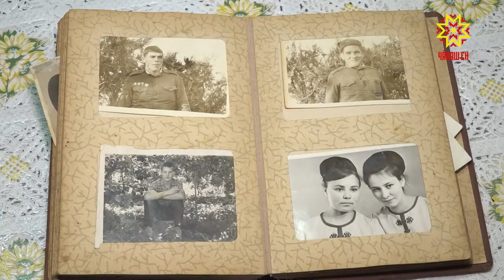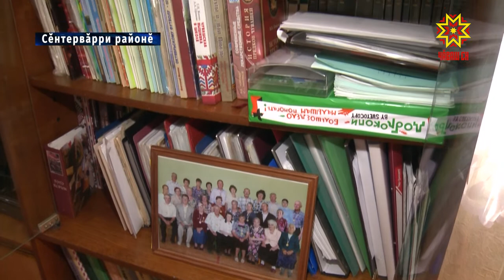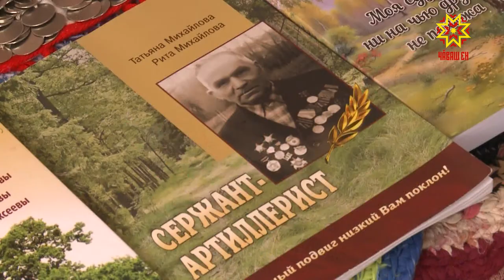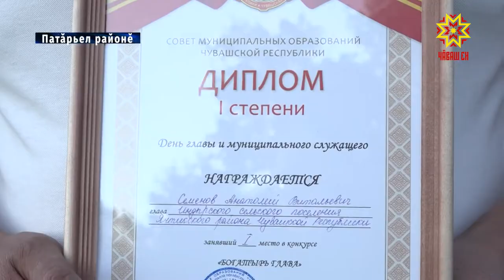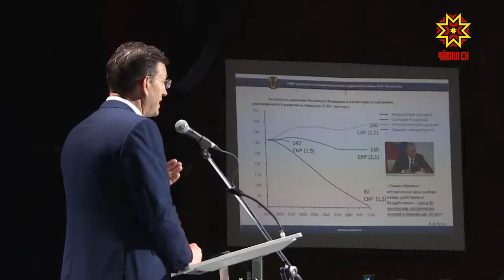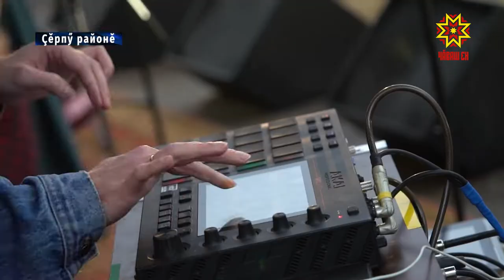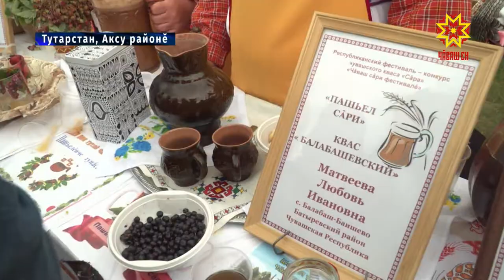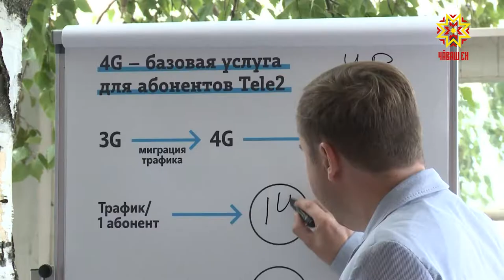Республика 08.07.2019 на чувашском языке. Вечерний выпуск